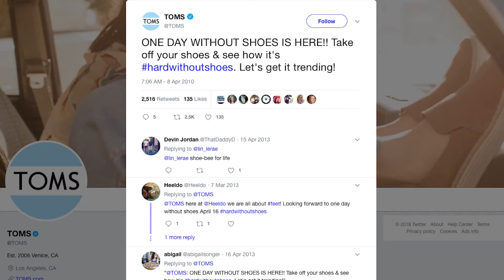Kati Berg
Dr. Kati Berg discusses the importance of addressing social corporate responsibility in the field of strategic communication.